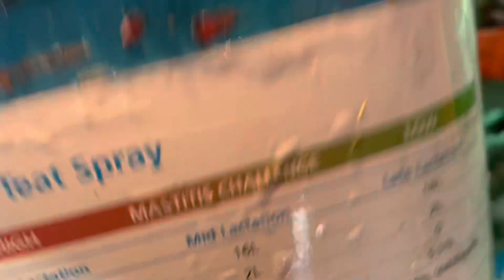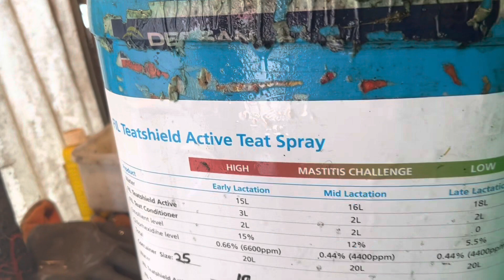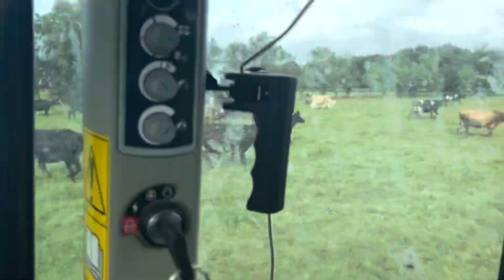Thunderstorms and Rain. 130ml so far. Over 300ml elsewhere.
Today we milked the cows, feed out, pulled weeds and enjoyed the rain.
Pretty uneventful day.

Farmers